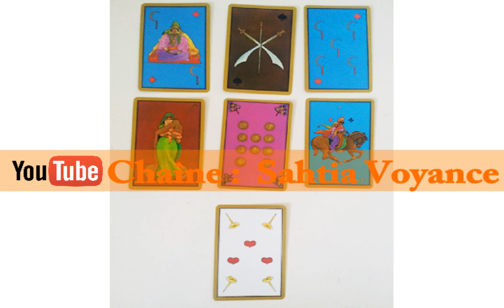♏SCORPION♏ TAROSCOPE 🌞VOYANCE AVRIL 2017 : LA STAR DU ZODIAQUE !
SCORPION  : SOLEIL / ASCENDANT / LUNE

Vos prévisions astrologiques par le Tarot persan pour le mois d'Avril 2017 avec Sahtia, médium et voyante.